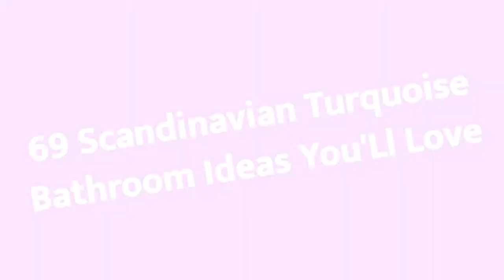75 Scandinavian Turquoise Bathroom Design Ideas You'll Love ➤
Browse Scandinavian bathroom designs and decorating ideas. Discover inspiration for your Scandinavian bathroom remodel, including colors, storage, layouts and organization.

0:00:00 - Intro
0:00:12 - Scandinavian Turquoise Bathroom Design Ideas You'll Love: Inspirations 1 to 25
0:02:56 - Scandinavian Turquoise Bathroom Design Ideas You'll Love: Inspirations 26 to 50
0:05:53 - Scandinavian Turquoise Bathroom Design Ideas You'll Love: Inspirations 51 to 75

👋 Well Hello!